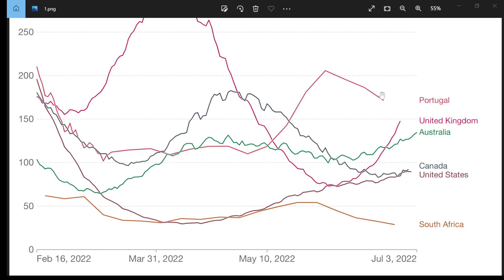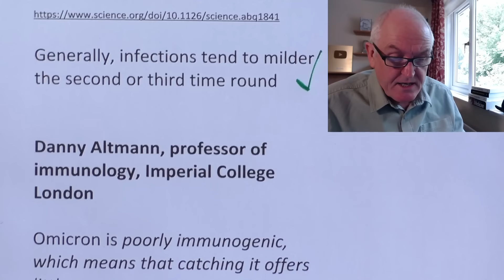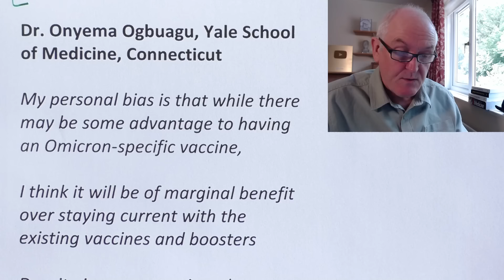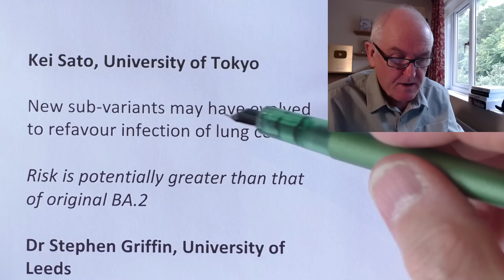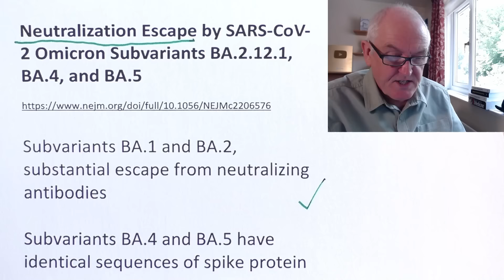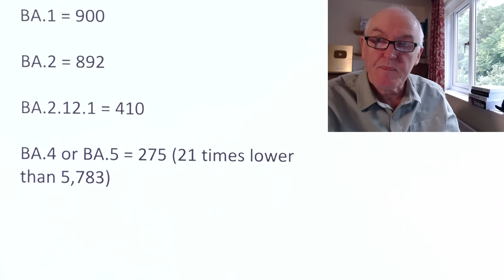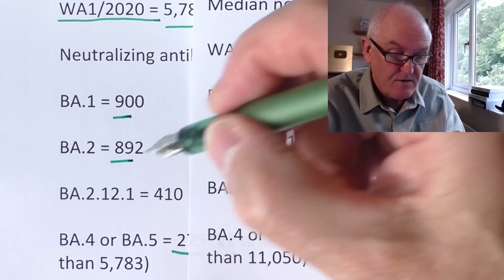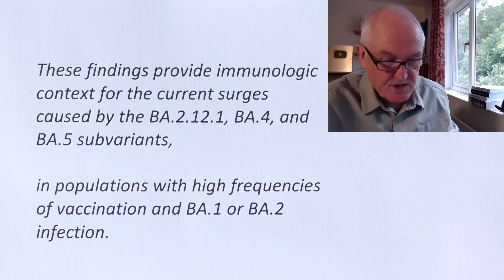BA.5 causes more severe disease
UK infections continue upwards

Reinfections now common

Generally, infections tend to milder the second or third time round

Danny Altmann, professor of immunology, Imperial College London

Omicron is poorly immunogenic, which means that catching it offers little extra protection against catching it again

Prof Tim Spector

There are definitely a lot of people who got Covid at the start of the year who are getting it again,

including some with BA.4/5 who had BA.1/2 just four months ago

rare to be reinfected with within three months

BA.2.12.1, BA.4 and BA.5 escape antibodies elicited by Omicron infection

New sub-variants notably evade the neutralising antibodies elicited by SARS-CoV-2 infection and vaccination

Vaccine boosters based on the BA.1 virus

(e.g. those developed by Pfizer/BioNTech and Moderna)

may not achieve broad-spectrum protection against new Omicron variants

Dr. Onyema Ogbuagu, Yale School of Medicine, Connecticut

My personal bias is that while there may be some advantage to having an Omicron-specific vaccine,

I think it will be of marginal benefit over staying current with the existing vaccines and boosters

Despite immune evasion, the expectation can be that vaccines will still protect against serious disease

What we’ve learned clinically is that it’s most important to stay up-to-date with vaccines

to maintain high levels of COVID-19 antibodies circulating in the blood

Kei Sato, University of Tokyo

New sub-variants may have evolved to refavour infection of lung cells

Risk is potentially greater than that of original BA.2

Dr Stephen Griffin, University of Leeds

It looks as though these things are switching back to the more dangerous form of infection, so going lower down in the lung

Neutralization Escape by SARS-CoV-2 Omicron Subvariants BA.2.12.1, BA.4, and BA.5

Subvariants BA.1 and BA.2, substantial escape from neutralizing antibodies

Subvariants BA.4 and BA.5 have identical sequences of spike protein

Comparison of neutralizing antibody titer WA1/2020 isolate with BA.1, BA.2, BA.2.12.1, and BA.4 or BA.5

Isolate USA-WA1/2020 from an oropharyngeal swab,

returned from China,

who and developed clinical disease,

January 2020 in Washington, USA

In 27 participants, all vaccinated and boosted with Pfizer,

And 27 participants who had been infected with the BA.1 or BA.2 median 29 days earlier (range, 2 to 113 days)

In the vaccine cohort

Participants were excluded,

if they had a history of SARS-CoV-2 infection,

or a positive result on nucleocapsid serologic analysis,

or if they had received another covid vaccine,

or an immunosuppressive medication

Six months after the initial two BNT162b2 immunizations

Neutralizing antibody titer against WA1/2020 = 124

Neutralizing antibody titer against omicron subvarients = 20

Two weeks after administration of the booster dose

Neutralizing antibody titer against WA1/2020 = 5,783

Neutralizing antibody titer against BA.1 = 900

BA.2 = 892

BA.2.12.1 = 410

BA.4 or BA.5 = 275 (21 times lower than 5,783)

What about natural immunity

Among the participants who had been infected with BA.1 or BA.2,

26 had been vaccinated

Median neutralizing antibody titer

WA1/2020 isolate = 11,050

BA.1 = 1,740

BA.2 = 1,910

BA.2.12.1 = 1,150

BA.4 or BA.5 = 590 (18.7 times less than 11,050)

These data show that the BA.2.12.1, BA.4, and BA.5 subvariants substantially escape neutralizing antibodies induced by both vaccination and infection.

SARS-CoV-2 omicron variant has continued to evolve with increasing neutralization escape.

These findings provide immunologic context for the current surges caused by the BA.2.12.1, BA.4, and BA.5 subvariants,

in populations with high frequencies of vaccination and BA.1 or BA.2 infection.